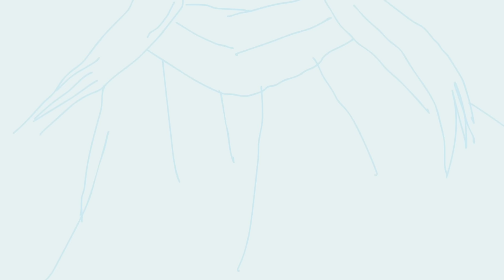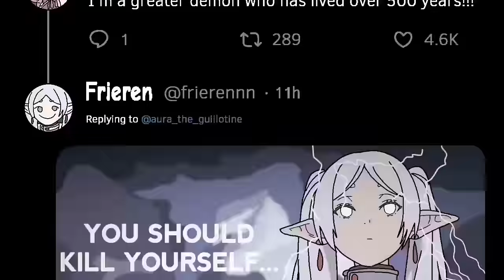Frieren Opening | Paint Version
Im literally farming collabs rn, ft. @andpproximately @TheLagsDoesPaints
And @SrLevii

I didn't own the music

Original music : yuusha by YOASOBI